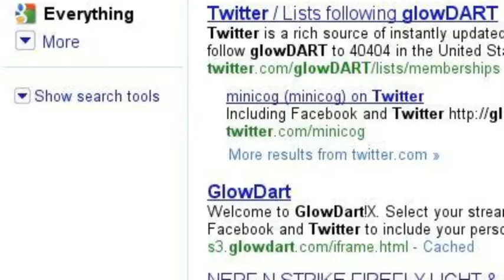Katy & Kaylee Adventures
Random times call for desperate measures.